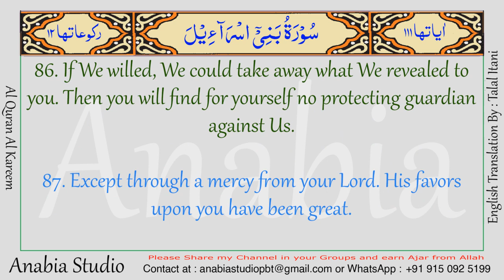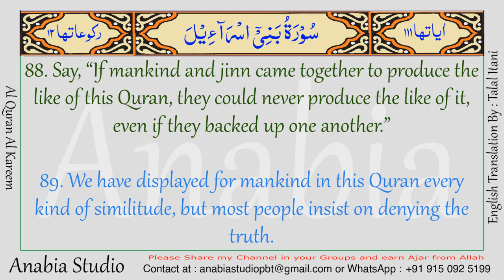KR 0781 English s017 085 088